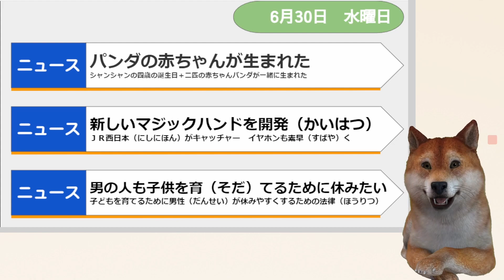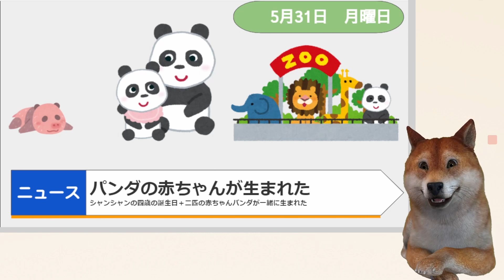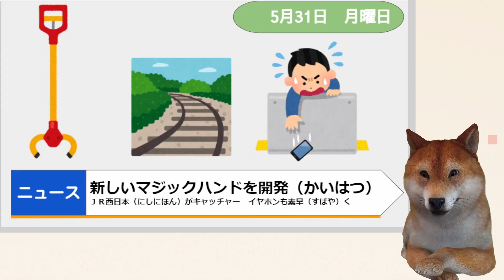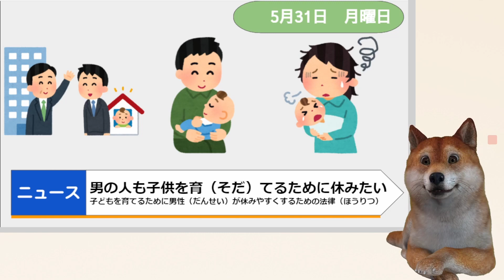やさしい日本語ニュースわん 6/30「パンダの赤ちゃんが生まれた」「新しいマジックハンドを開発」「男の人も子供を育てるために休みたい」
NHK NEWS WEB EASYなどのやさしい日本語で書かれたニュースを見て思ったことを「ニュースいぬ」が話します。きょうは下の記事やウェブサイトについて話します。
ニュースの記事はこちらです

0:00　あいさつ
1:08　「パンダの赤ちゃんが生まれた」
4:07　「新しいマジックハンドを開発」
7:56　「男の人も子供を育てるために休みたい」

番組をみる時これを使うとわかりやすくなるよU^ｪ^U→LLY